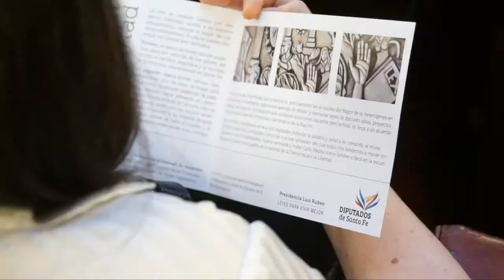Micro Legislativo Concursos “Bicentenario del Poder Legislativo”